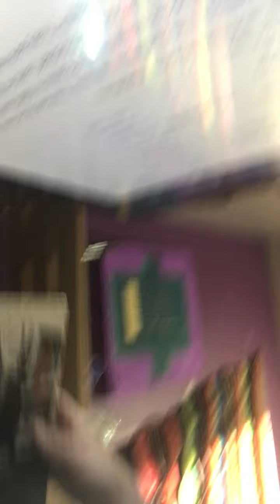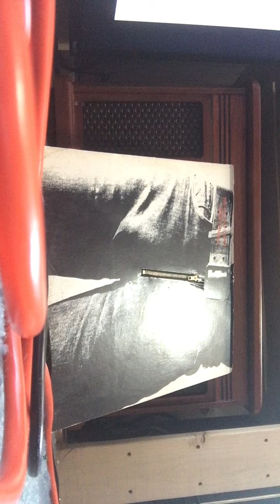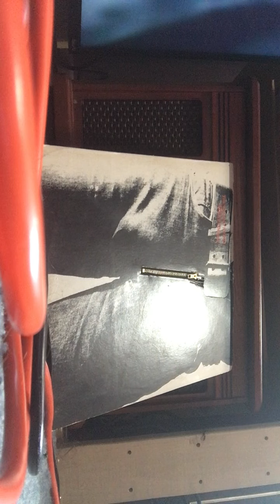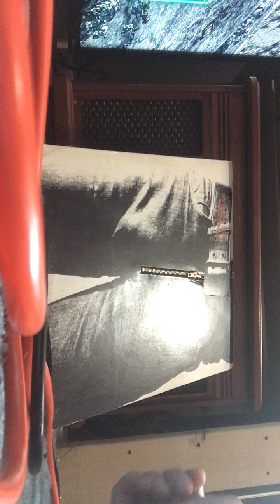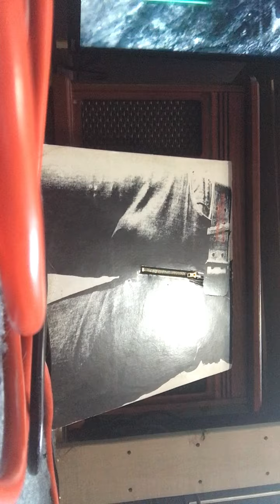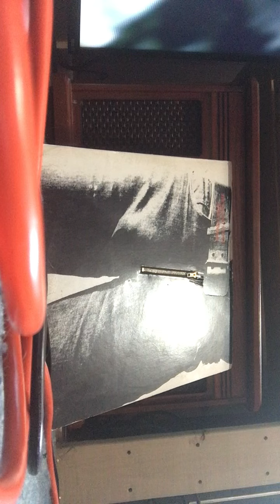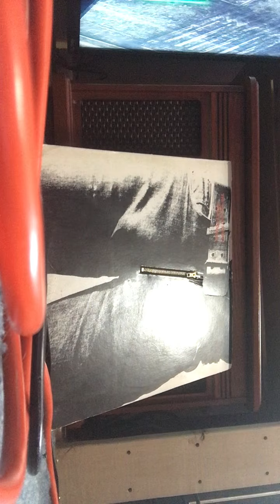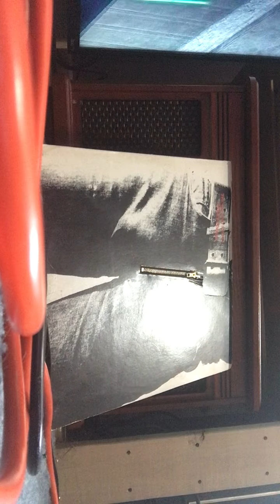Ravens Real Music episode 9 1971 The Rolling Stones Sticky Fingers original vinyl